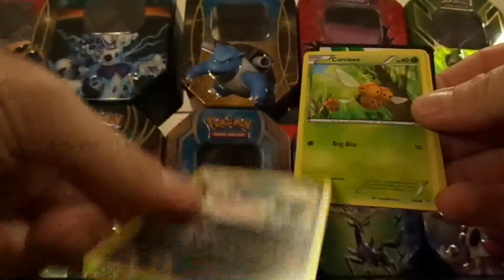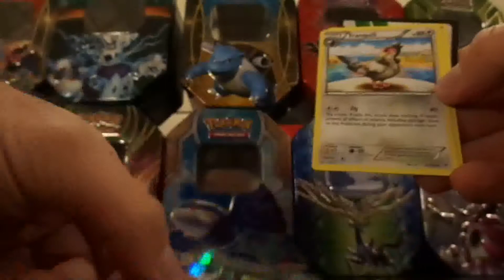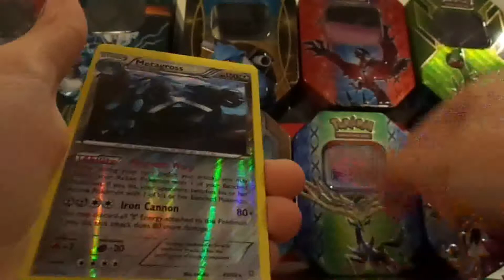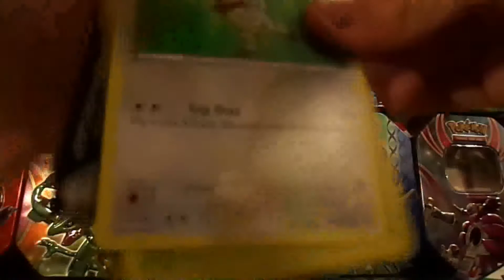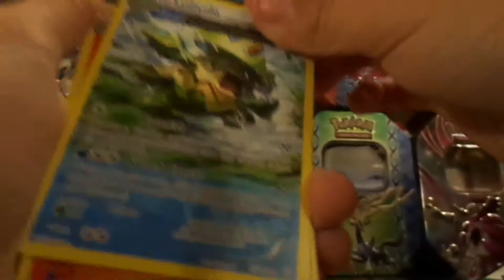C'mon Son, Let's Open a Pokemon TCG Tin - Latios EX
IT'S ANOTHER TIN OPENING I DON'T KNOW WHAT TO SAY THIS WEEK THERE'S SOME CODES DOWN BELOW AND ON THE TWITTER